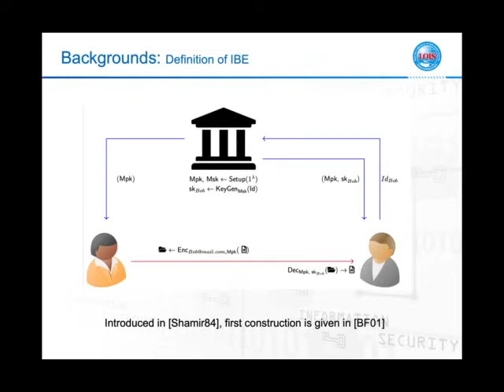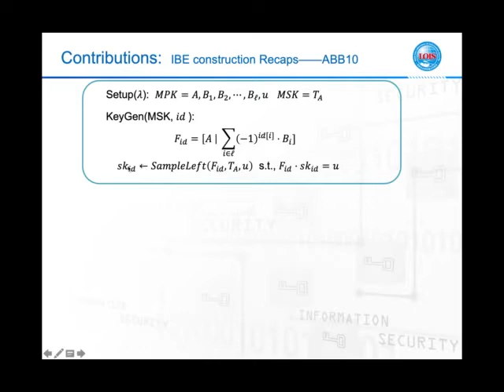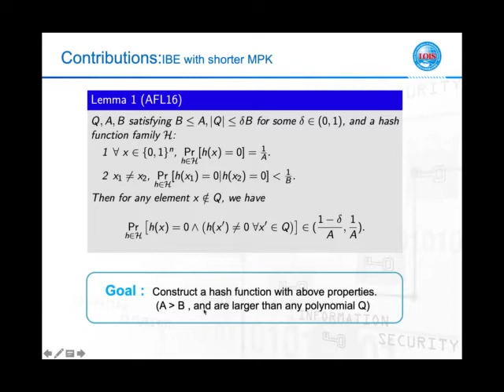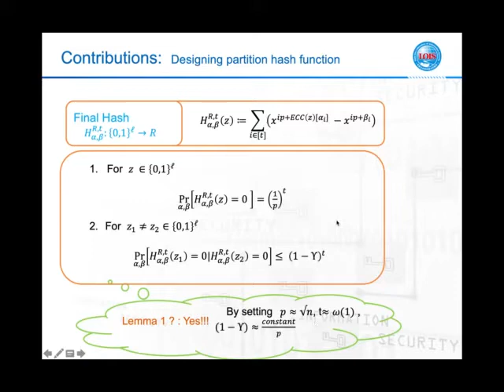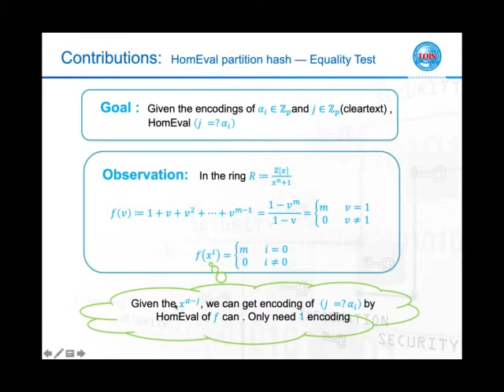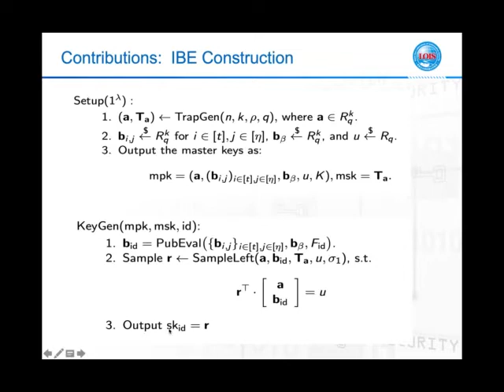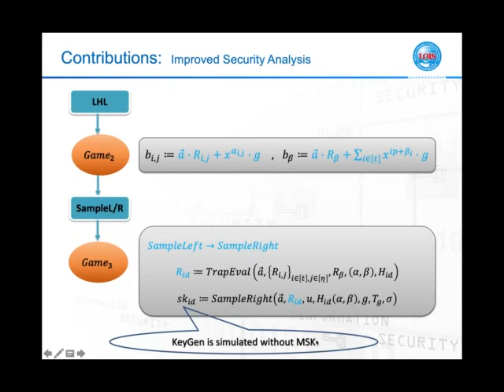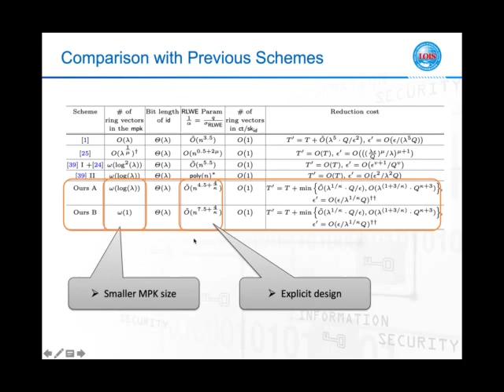Ring-based Identity Based Encryption – Asymptotically Shorter MPK and Tighter Security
Paper by Parhat Abla, Feng-Hao Liu, Han Wang, Zhedong Wang presented at TCC 2021